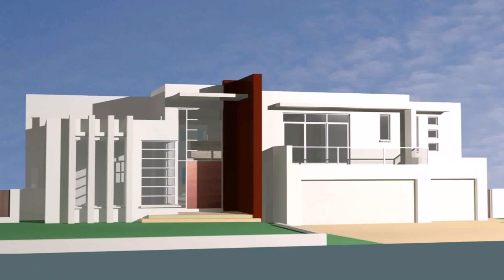3 Bedroom House Modern Design (see description)